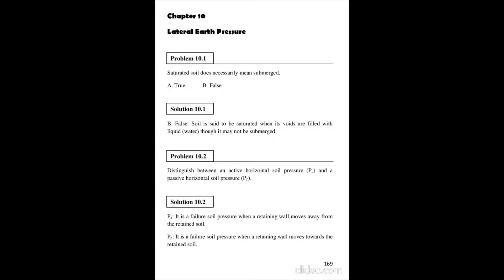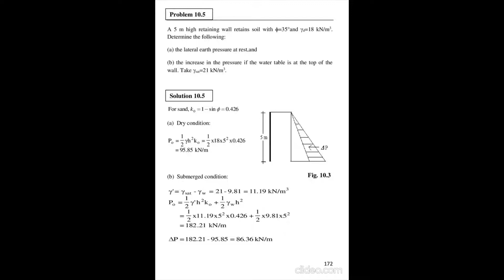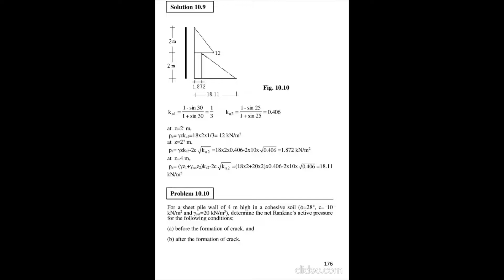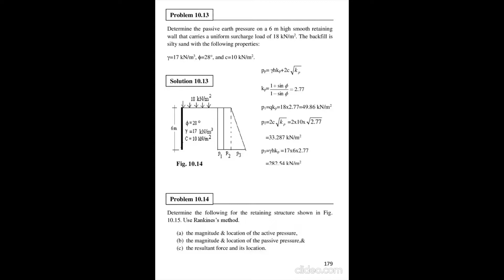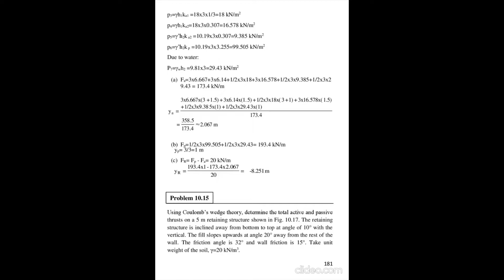Soil Mechanics/Geotechnical Engineering/Civil Engineering Solved Problems - Lateral Earth Pressure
Welcome to our comprehensive series on Soil Mechanics, Geotechnical, and Civil Engineering, where we dive deep into the world of engineering with step-by-step solved problems, detailed examples, and engaging lectures. Whether you're a student, professional, or enthusiast, our videos are designed to enhance your understanding and mastery of engineering principles.

📚 What You'll Learn:

Soil Mechanics: Explore the fundamentals of soil behavior, testing methods, and practical applications in construction.
Geotechnical Engineering: Get insights into ground investigation, earthworks, and foundation design with real-world problem-solving.
Civil Engineering: Broaden your expertise with a wide range of civil engineering challenges, from structures to transportation infrastructures.
🔍 Series Breakdown:
00:00 Introduction
00:45 Soil Mechanics Solved Problems
05:30 Geotechnical Engineering Examples
10:00 Civil Engineering Lecture Highlights

✏️ Solved Problems & Examples: Each video in our series tackles complex engineering scenarios, providing you with the thought process and analytical skills needed to find effective solutions.

🎓 Lectures: Our expert-led lectures delve into essential theories and cutting-edge practices, equipping you with the knowledge to excel in the field.

🔗 Useful Links & Resources: [Links to resources, books, and tools]